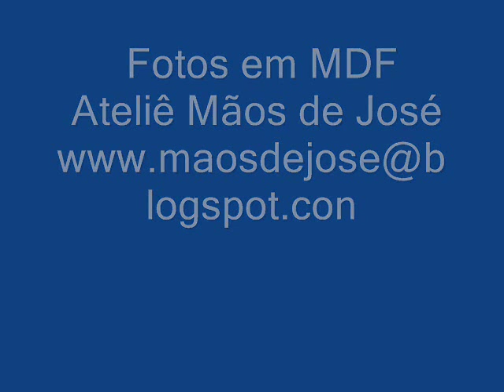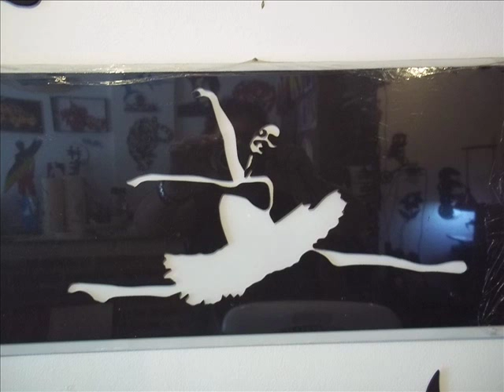FOTOS RECORTADAS EM MDF - ATELIÊ MÃOS DE JOSÉ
Tenha sempre consigo a foto do seu ídolo, amor, ente querido. Em casa ou no escritório, enfeite sua parede.